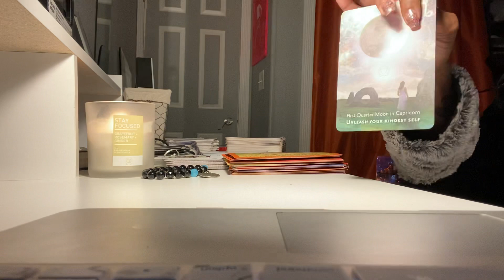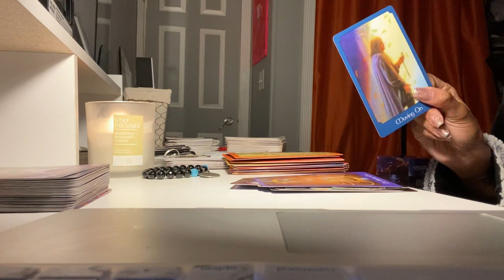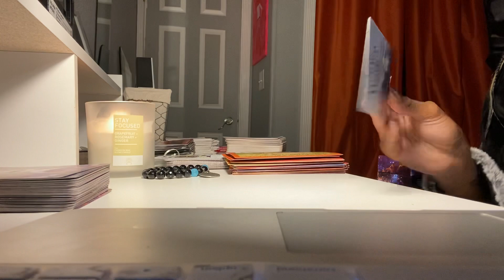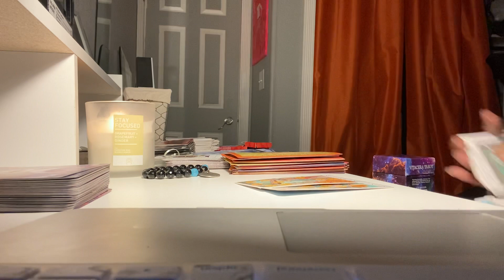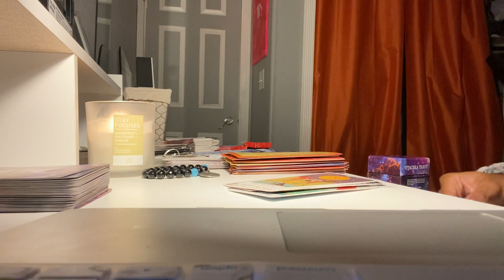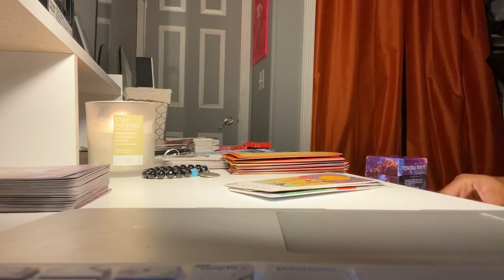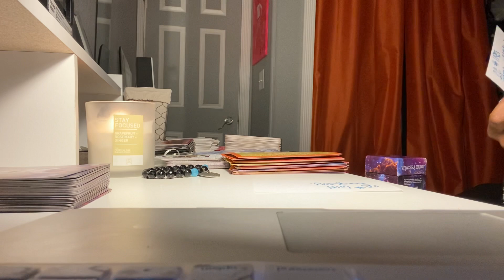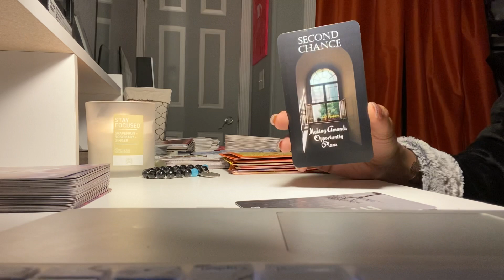Aquarius ♒️ Libra ♎️ Gemini ♊️ forgive and go deeper someone wish they can go back In time